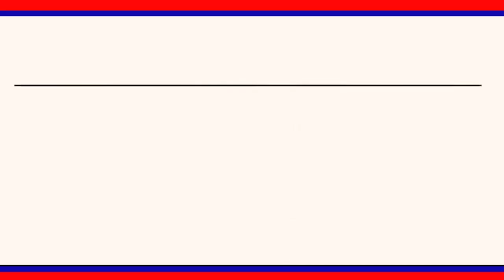ముస్తాబాద్ మండలంలో పదోన్నతి పొందిన తాసిల్దార్ కు సన్మానం|| LRT NEWS